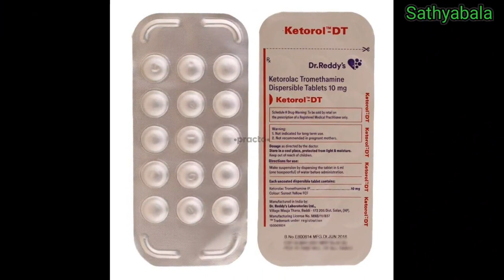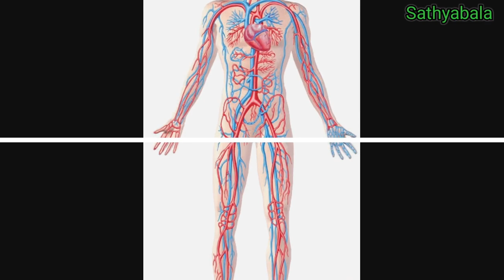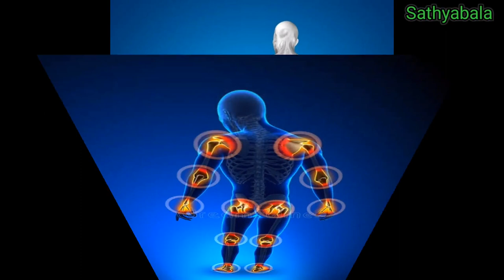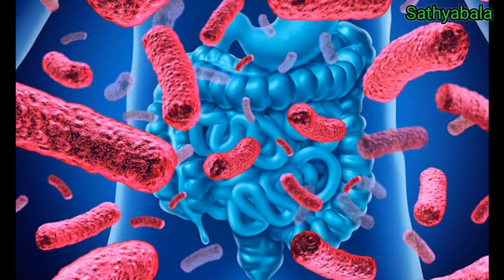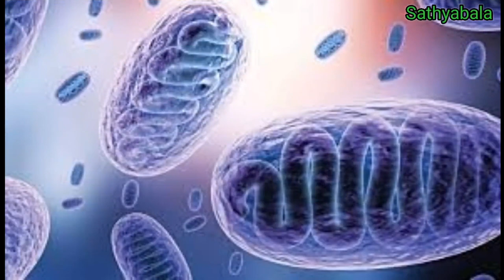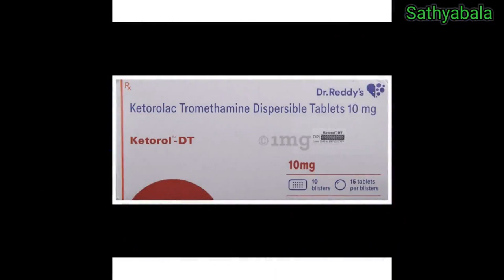Ketorol dt uses in tamil, ketorol dt benefits in tamil, ketorol dt payangal in tamil, ketorol dt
Ketorol dt uses in tamil
ketorol dt benefits in tamil
ketorol dt payangal in tamil
ketorol dt side effects in tamil
ketorol dt tablet
ketorol dt tablet uses in hindi
ketorol dt tablet used for tooth pain
ketorol dt tablet side effects
ketorol dt tablet in tamil
ketorol dt tablet price
ketorol dt tablet how to use
ketorol dt tablet uses in tamil
ketorol dt tablet uses in telugu
ketorol dt tablet benefits in hindi
ketorol dt tablet uses
ketorol dt uses
ketorol dt how to use
ketorol dt effect on kidney
healer basker